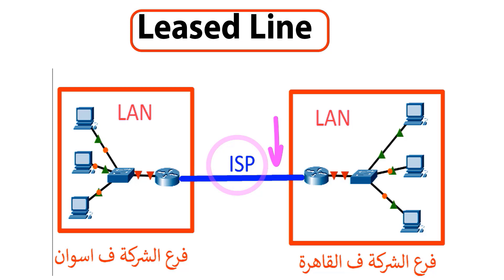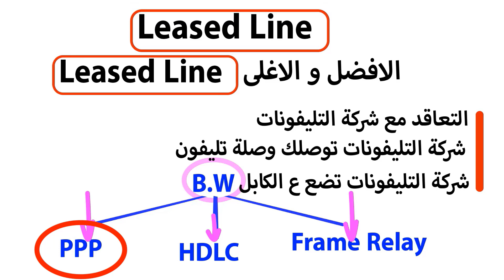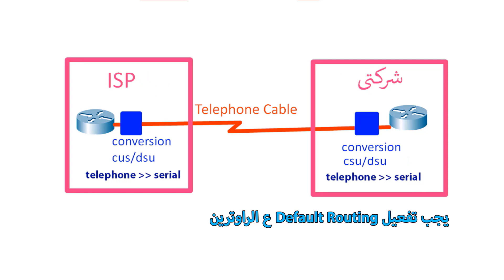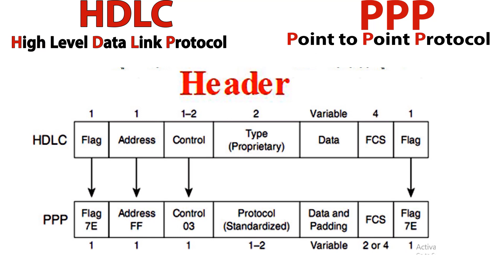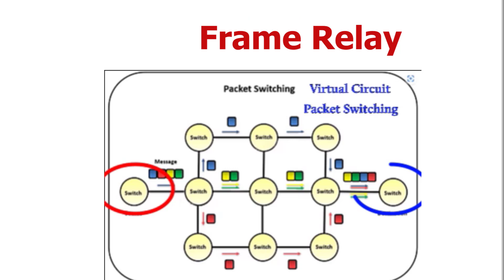41_شرح الشبكات_شرح PPP , HDLC ,Frame Relay Protocol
ما هو PPP
ما هو HDLC
ما هو Frame relay
شرح بروتوكول PPP
شرح بروتوكول HDLC
شرح بروتوكول Frame Relay
PPP protocol
HDLC protocol
Frame Relay Protocol
شرح PPP
شرح HDLC
شرح Frame relay
شرح PPP protocol
شرح HDLC protocol
شرح Frame relay protocol

شرح بروتوكل
شرح الشبكات بالعربى
سيسكو
network+ كورس
network + comptia
network + full course
network + labs
network + عربي
سويتش راوتر switch router

routing
sequence diagram
smtp protocol
vlan
protocol ospf
cisco
شبكات
شرح ospf protocol
شرح الشبكات
ماهو ospf
is is protocol
mikrotik
ospf area
ospf isa tubes
routage
شرح routing
routage ospf
bgp protocol
bgp
ccna
ccna ospf
default routing
dynamic routing
dynamic routing ospf
icmp
igmp
protocol ospf
بروتوكولات الشبكات
bgp protocol  شرح
osfp
ospf routing
ospf explained
eigrp
ospf configuration packet tracer
routage dynamic
ospf protocol شرح
ospf  شرح
routing protocol شرح
ospf routing protocol
ospf packet tracer شرح
rip protocol